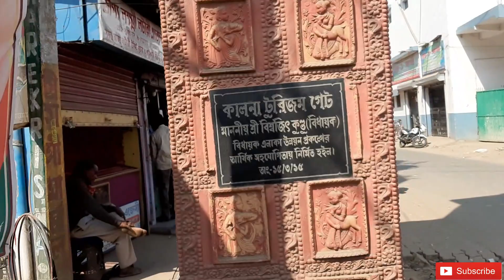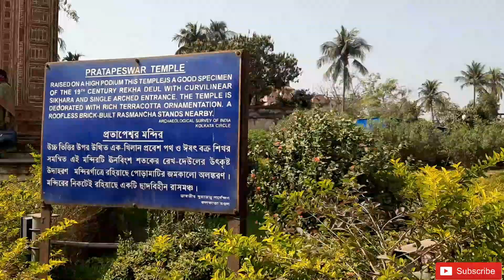KALNA ONE DAY BIKE TOUR। WEST BENGAL। THE TEMPLE CITY। AMBIKA KALNA । BENGALI VLOG